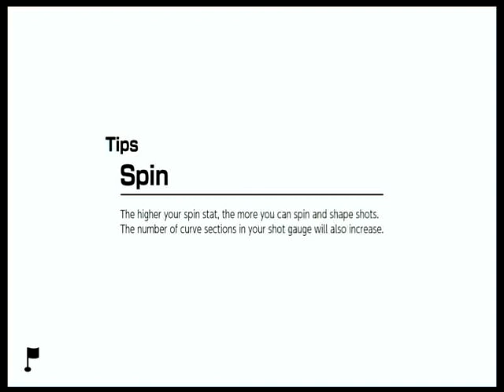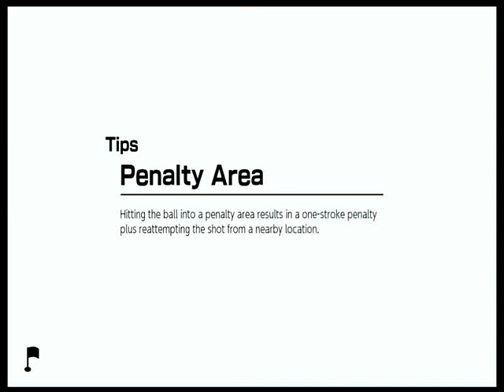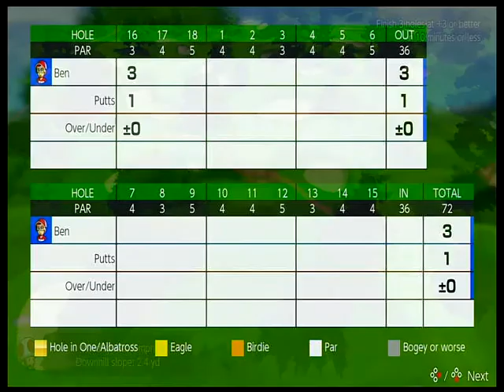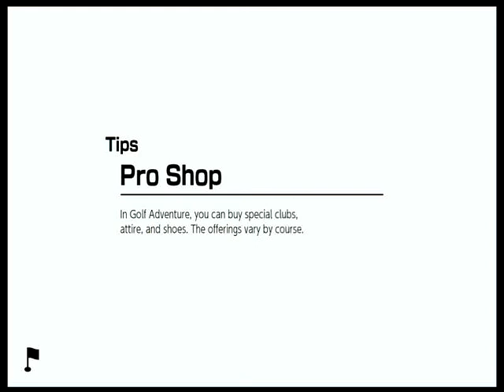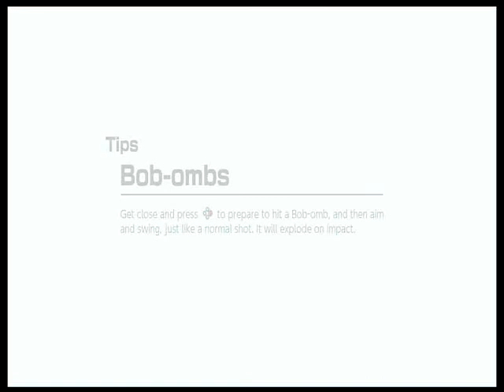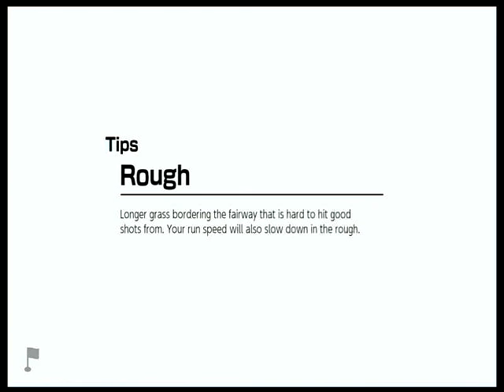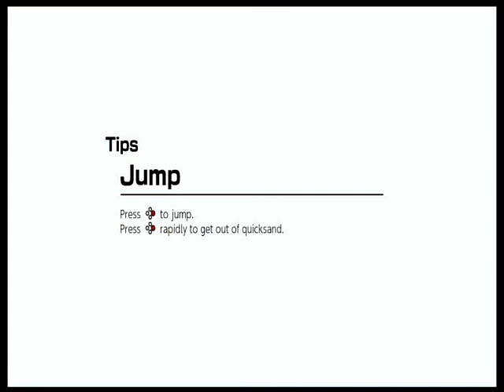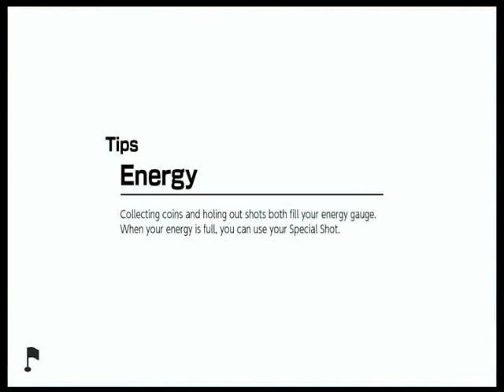Mario Golf Super Rush- Adventure Walkthrough #2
Adventure
The Tournament Begins